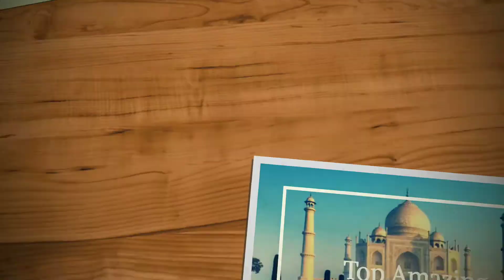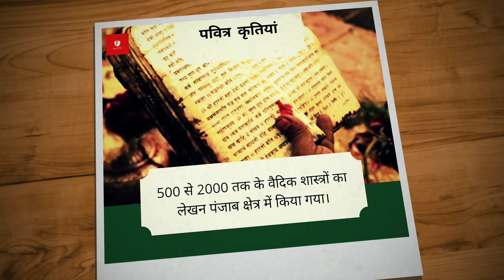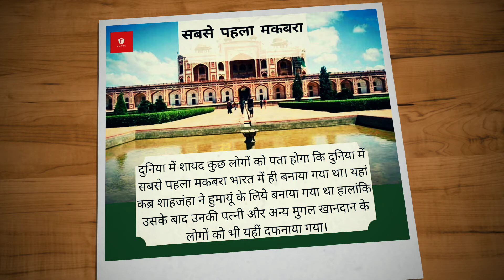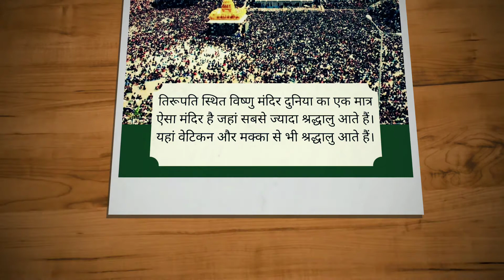Top Amazing Facts about INDIA in Hindi | Facts Part - 2 | Proud to be Indian | The Way Of Facts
Friends, it's all about india's most amazing facts which are you never knows. It makes proud us. friends please Share India's facts to whole world. By The Way Of Facts